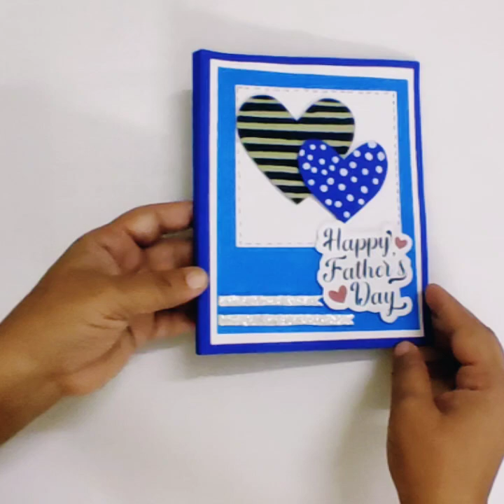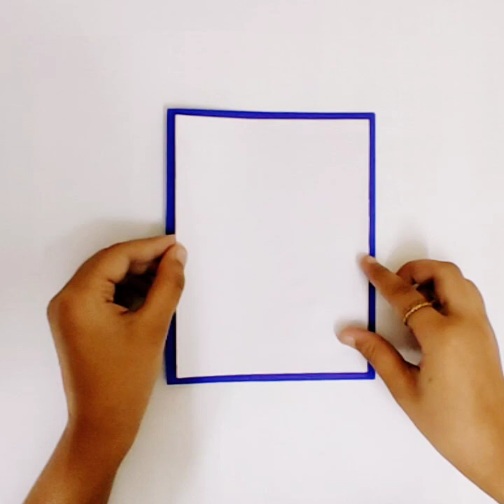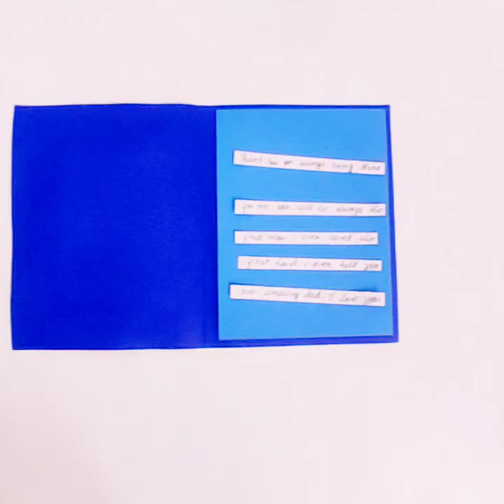How to make Father's Day Greeting Card Ideas Easy & Beautiful | Handmade Card ideas#fathersday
DIY Happy Father's Day Card | Beautiful handmade Card | How to make Father's Day Card |

In this video I will show you how to make Father's Day Card easy and beautiful at home.

Topic include:-

1)- How to make father's day card easy and beautiful
2)-Fathers day card idea
3)-How to make father's day card easy and beautiful
4)-Father's day card Idea easy
5)-Easy and beautiful father's day card idea
6)-Easy and beautiful father's day card
7)-Greeting card for Father's Day easy and beautiful
8)-Easy and beautiful card for father's day
9)-Father's Day sbu.   card handmade
10)-Father's day card making easy
11)-Handmade father's day card making
 12)-Beautiful handmade father's day card idea
13)-Handmade father's day card
14)-DIY father's day card
15)-how to make father's day card
16)-Card for Father's Day easy and beautiful
17)-Diy father's Day card
18)-Father's day card easy and beautiful

THANKS 😊.